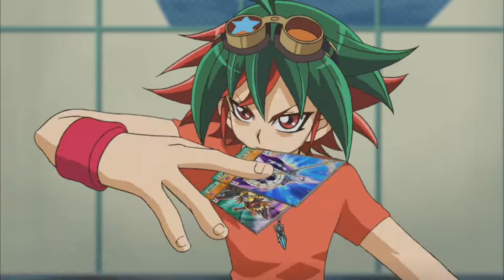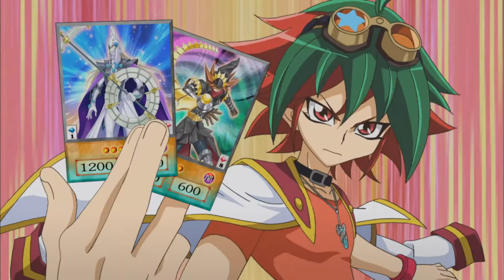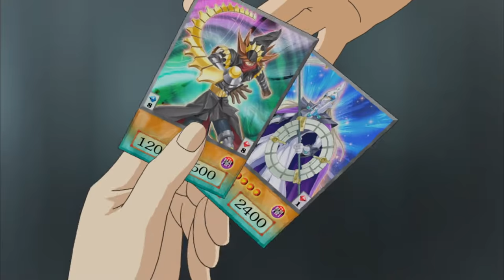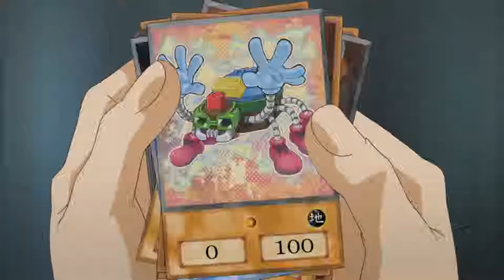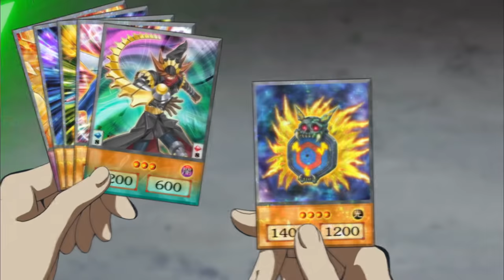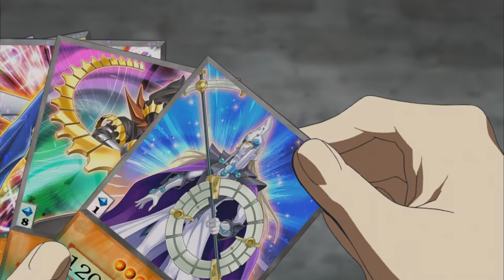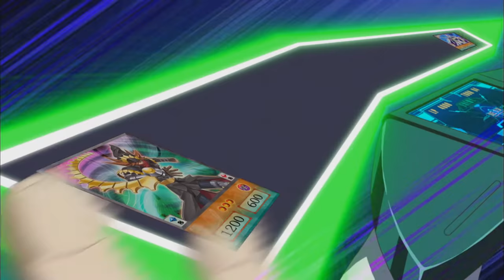Yu-Gi-Oh! ARC-V 1x03 - Trade Bait: Part 1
It could be curtains for Yuya when a rival student cons him out of his Pendulum Cards!